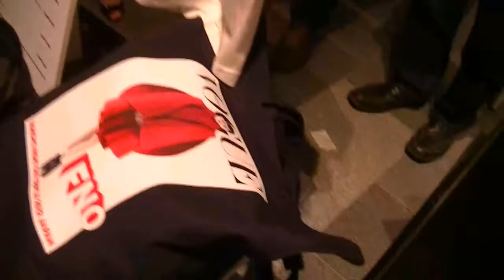VOUGUE FASHION NIGHT OUT・9：表参道ヒルズ・SPACE O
SEP.8.SAT.2012